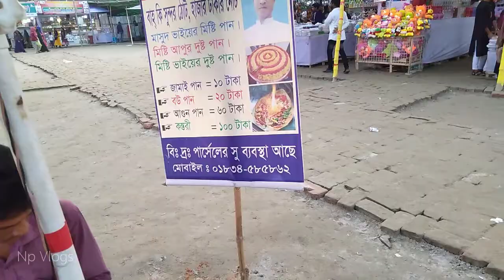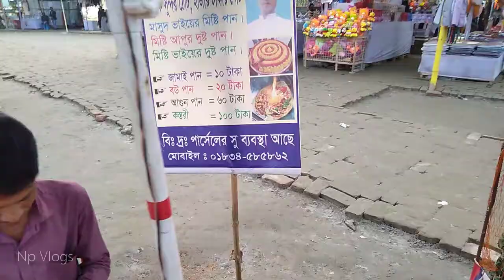মাসুদ ভাইয়ের আগুন পান | NP Vlogs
আমাদের এই চ্যানেলে সকল ভ্লগ ও ভ্লগ বিশ্লেষণ সহ সকল আপডেট নিউজ#google.com প্রকাশ করা হয়ে থাকে । তাই সকল আপডেট ভ্লগ পেত আমাদের সাথেই থাকুন সবসময়।google.com. ধন্যবাদ সকলকে।